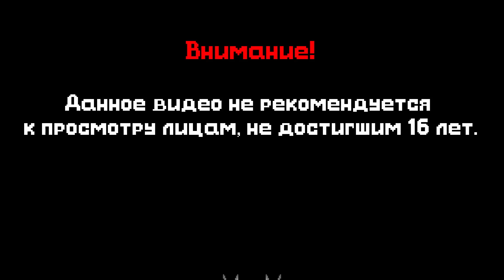7 Days To Die [Alpha 14][Hardcore] #9 Строим ванну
Всем привет ребята! В этом выпуске мы построим ванну и будем тусить с зомби-цыпами  :D